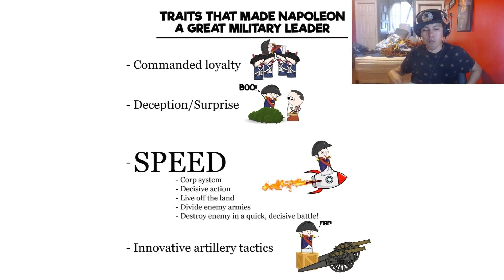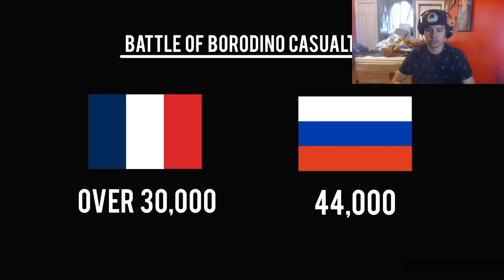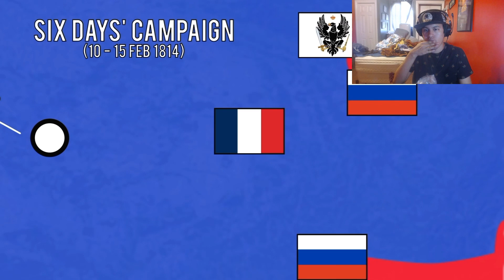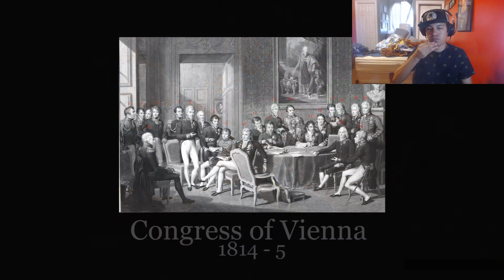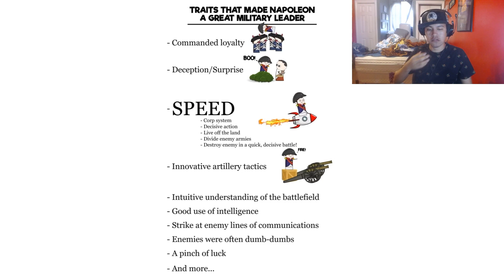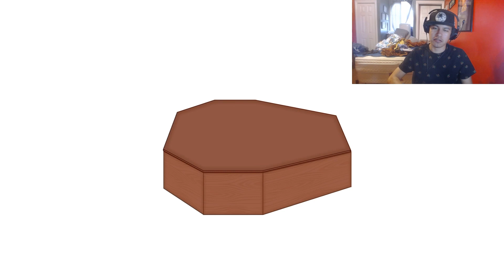OverSimplified The Napoleonic Wars Pt.2 (Reaction)